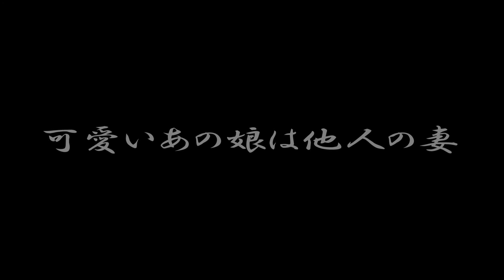平成２５年太子町山田永田町曳き唄 練鑑ブルース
平成２５年７月28日太子町山田永田町曳き唄　練鑑ブルース